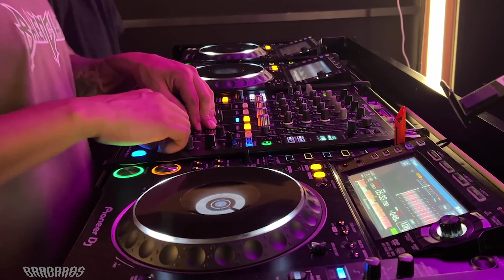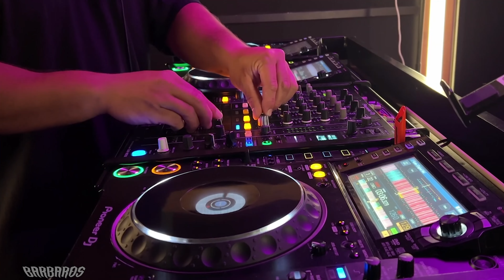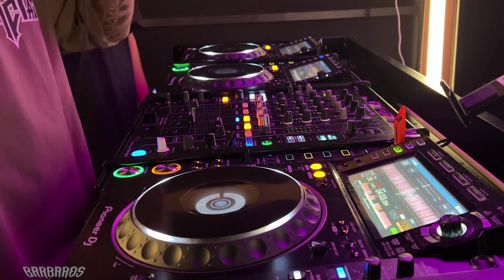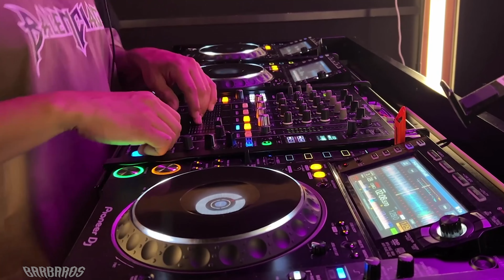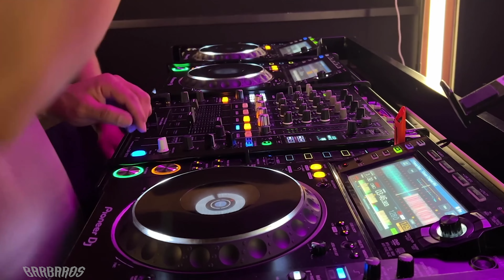BARBAROS MIX @ PIRATE STUDIOS VOL 3 | TECH HOUSE / LATIN HOUSE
Back again with another mix bringing you good vibes. This time we at Pirate Studios in Los Angeles . Hope yal dig this one! Put on your headphones and ENJOY!

TRACK LIST
1  Viva La Fiesta (Original Mix)- Kofla
2  El Sol- Ferra Black
3  Que Onda (Original Mix)- Franklyn Watts 9
4  Bad- Warren Blake
5  Discoteca - Ferra Black
6  Calentura (Original Mix)- David Figueira, Dj Roberto Da'Silva
7  Clodoveo, NOISSE - Rare (Original Mix)
8  Some Jamaica (Original Mix) -DGreyFox, NOISSE
9  Dum Dum (Original Mix)- Karlos Kastillo, DJ Crown, Sebastian
10  Apretaito (Extended Mix)- The Hernandez
11  La Mas Diva (Original Mix)- Dario Nunez, Isma Loire
12  Bonita (Original Mix)- Mendo, Roxy Delgado
13  Chamo(Original Mix)- Karretero
14  Lolly -Harvy Valencia
15  Shake The Room (Original Mix) RENZO.
16  Ferrari -Warren Blake
17  Funk Carioca- Ferra Black
18  Vaxx, Dames House - Difference (Original Mix)
19  Aquí (Official Audio)- Bryan Softwell
20  Chiquitilla (Original Mix)- George Privatti
21  Deeper- Karretero
22  Kante (Original Mix)- Karlos Kastillo, DJ Crown, Sebastian
23  Pumpin The Junk - Jay Farina
24  Loulou Players - Feeling (D-Rivera Remix)
25  Control (Original Mix)- Figueredo
26  Latigo -David Jager
27  Kuzkuz (Extended Mix)- Freenzy
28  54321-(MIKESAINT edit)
29  Ranky Kan (Extended Mix)- SIDE B, Dmitri Saidi
30  Freenzy Music - Tchozen (Original Mix) Freenzy
31  This Beat ((Extended Mix))- Gabriel Rojas
32  La Luz Del Mundo (Original Mix)- JB Martinz
33  Closing Weapon- Karretero